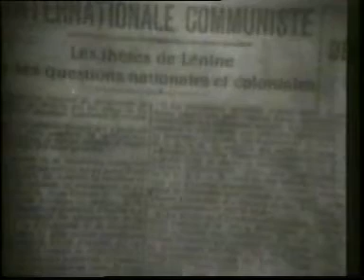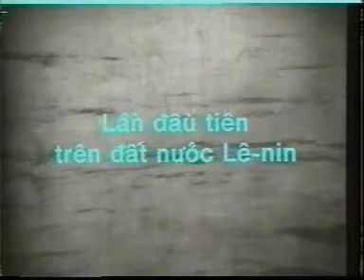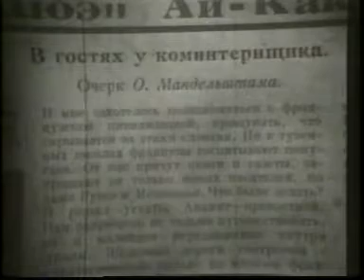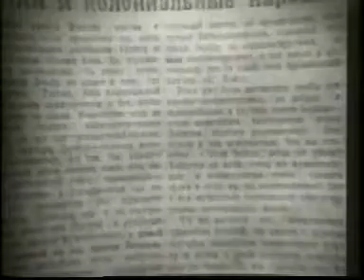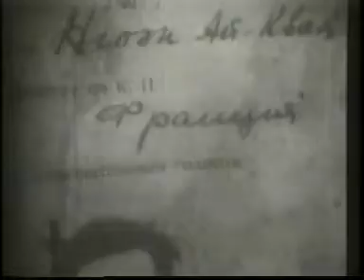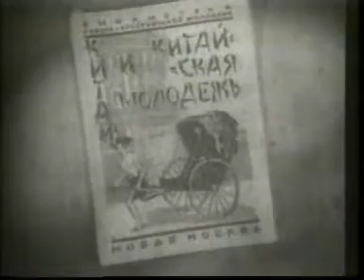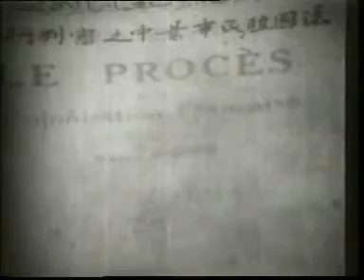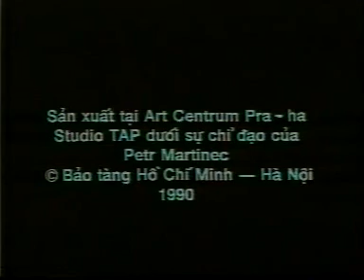Nguyễn Ái Quốc lần đầu đến nước Nga||Series phim kỷ niệm 130 năm ngày sinh Chủ tịch Hồ Chí Minh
Cổng thông tin về Chủ tịch Hồ Chí Minh